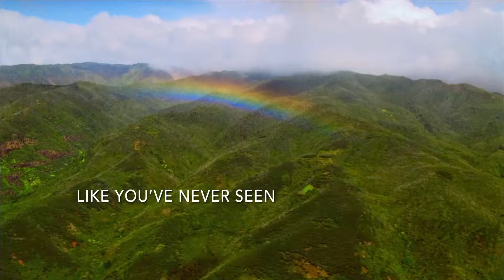Maui Jim 2017 Retail Loop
Full range of Maui Jim sunglasses in stock at Harris Rundle